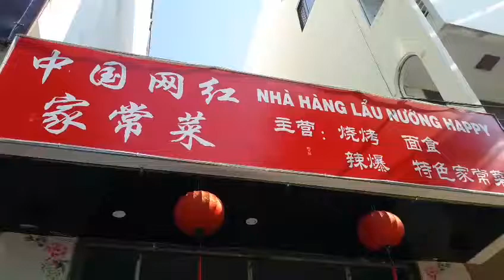Đà Nẵng ‘xóa sổ’ hàng loạt biển quảng cáo không có chữ tiếng Việt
Độc quyền nhập khẩu Nhụy Hoa Nghệ Tây Saffron tại Việt Nam:
Chữa trị mất ngủ, giảm stress, căng thẳng, tiểu đường, huyết áp,...